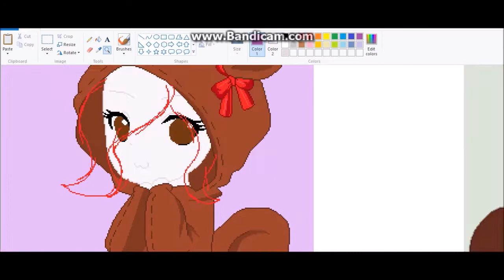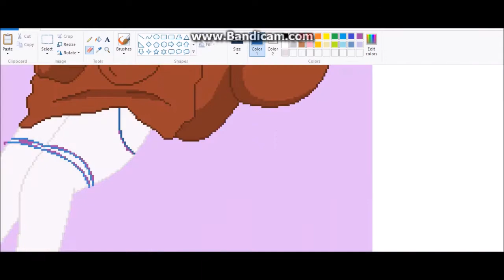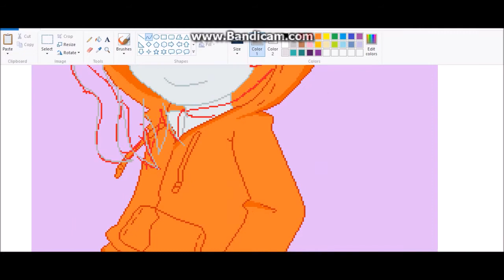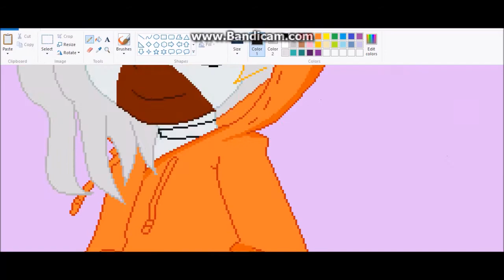Special Chibi Project!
This was my special project!! Because so many people asked, I will be doing another one!